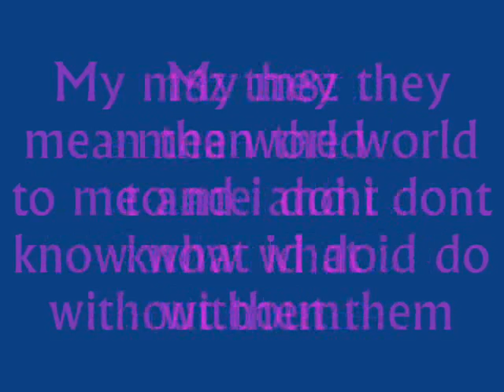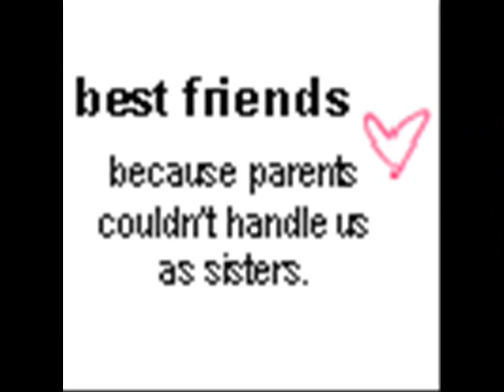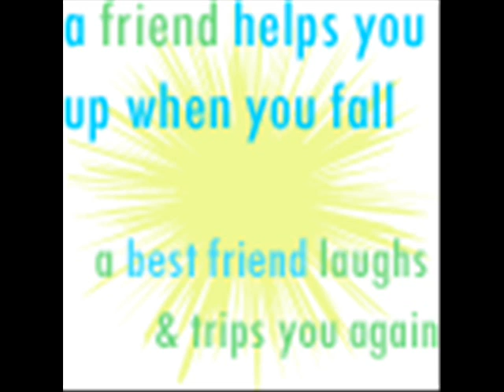BFFZFL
love my m8z to bits dont have a clue wat id do without em